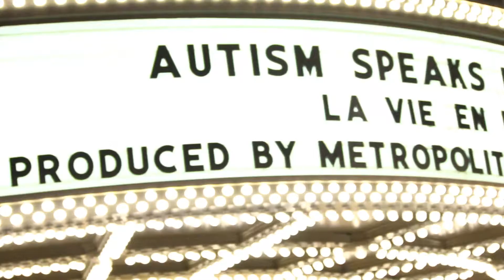La Vie En Blue Fashion Gala For Autism Speaks